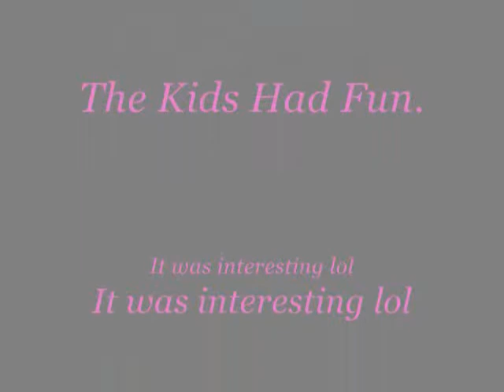History Museum With King Tut!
Lots To See